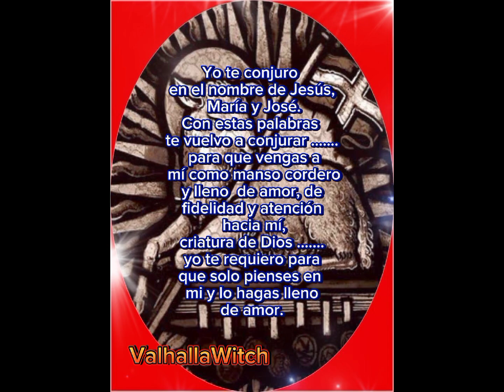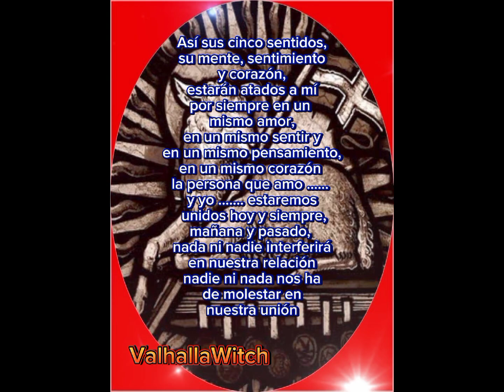ORACIÓN PODEROSA AL CORDERITO MANSO PARA AMARRAR DOMINAR Y AMANSAR💥